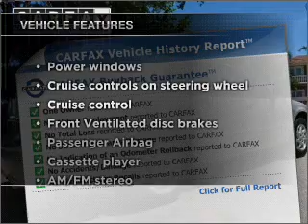1999 Nissan Maxima - Pompano Beach FL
Year: 1999
Make: Nissan
Model: Maxima
Trim: GLE
Engine: 3.0 liter 6 cylinder 24 valve
Transmission: 4-Speed Automatic
Color: Sunlit Sand
Mileage: 160802
Address:
1150 South Federal